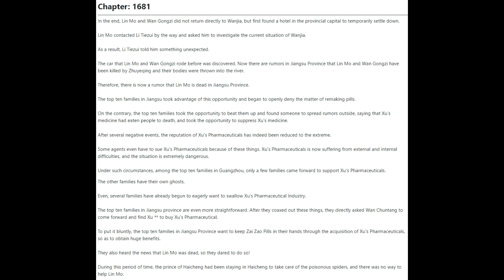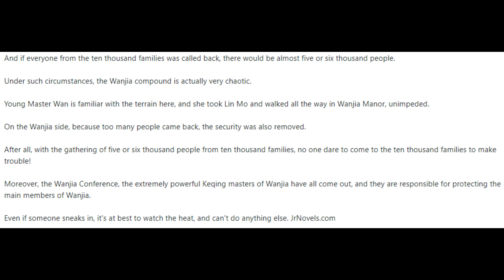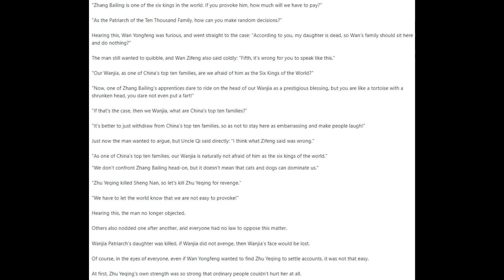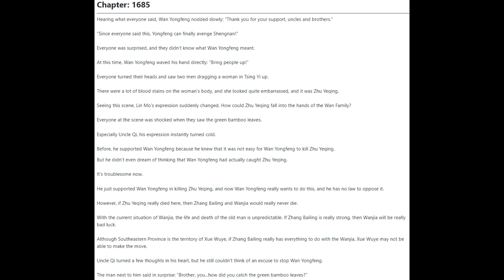Medical Genius's Unspeakable Marriage 1681 - 1685